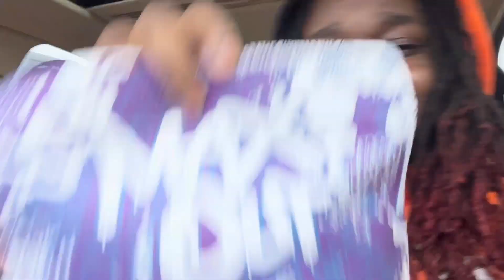Bo Run + Studio Session Vlog EP.1